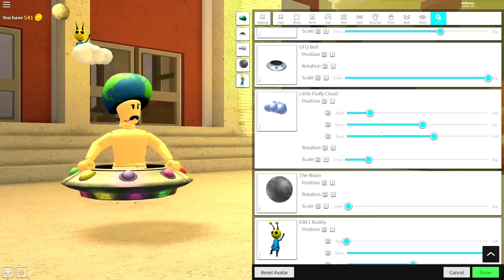HOW TO BE AN EARTH BABY IN ROBLOXIAN HIGHSCHOOL!! (Anthros is here!!)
Today anthro is finally here so i show you how to create an earth baby using the new anthro head!!
(In robloxian highschool!!)

--Credits--